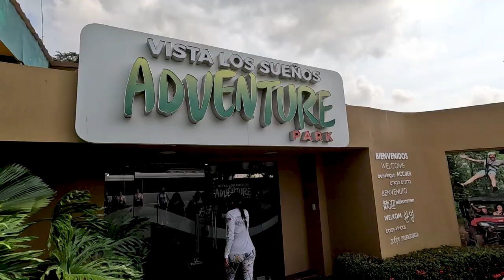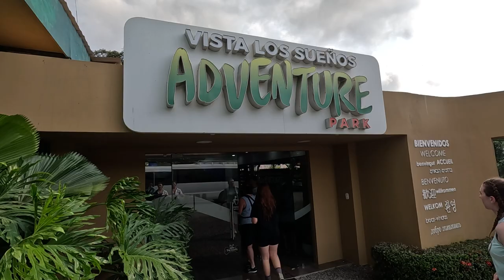Kayak, Snorkel, and Zip line Tour // Jaco, Costa Rica Vlog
Welcome to our latest vlog showcasing the best things to do in Jaco, Costa Rica! In this video, we take you on a thrilling adventure through the Costa Rican rainforest with our zipline tour at Vista Los Sueños Adventure Park. If you're an adrenaline junkie, you won't want to miss this incredible zipline experience in one of the most beautiful locations in the world.

But that's not all - we also explore the stunning Herradura Beach, where we take you on a kayak and snorkel tour through the crystal clear waters. This is the perfect way to explore the vibrant marine life of Costa Rica and immerse yourself in the natural beauty of the country.

So, if you're looking for an unforgettable experience in Costa Rica, be sure to check out our latest vlog and see for yourself why ziplining and kayaking in Jaco should be at the top of your bucket list!

ALL Our Gear:
Beginner VLOG camera
Camera we use for Instagram AND vlogging
56" tall TRIPOD
GoPro fo sho